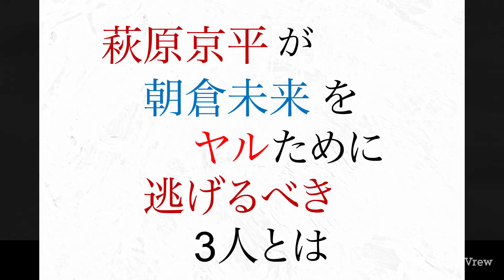萩原京平が 朝倉未来をヤルために 逃げるべき3人とは 朝倉未来への喧嘩道②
朝倉の兄貴との対戦を公言している萩原京平が逃げるべき3人とは？
・朝倉海は最下位、ライジン 世界バンタム級ランキング トップテン発表　完全版
・元ufcファイターが ライジン バンタム級ランキング トップテンを発表 朝倉海はまさかの4位
・つくられた伝説 朝倉未来を萩原京平が トドメをさす方法　朝倉未来への喧嘩道③
・萩原京平、ドミネーターに宣戦布告 暴力柔術でフルボッコの理由　ライジン27東京ドーム 萩原京平次戦カード予想　朝倉未来への喧嘩道①
・カーフで負けた朝倉海が再戦不要で 何故コナーマクレガーは 望まれるのか　ライジン26朝倉海VS堀口恭司　敗戦分析11
・朝倉未来とコナーマクレガー どちらが本物の伝説か  身の程知らずは　UFC257 コナーマクレガーVSダスティンポイエー特集③
・朝倉未来はコナー マクレガーに勝てるのか 世界MMAランキング発表　UFC257 コナーマクレガーVSダスティンポイエー特集②
・朝倉未来は コナーマクレガーに圧勝していた 5つの根拠　UFC257 コナーマクレガーVSダスティンポイエー特集①
・日本格闘技界から逃げた 青木真也の死に様を見届けろ！　 1月22日金曜日 九時半からアベマで無料放送 ONE
・悲報   朝倉海vs 井上直樹　緊急手術で消滅！　 新対戦相手はX  ライジン27  対戦カード
・萩原恭平、八百長疑惑  平本蓮を泳がせ 公開処刑！　ライジン大晦日　萩原京平VS平本蓮
・長谷川賢が暴露した 朝倉未来の強さのカラクリ  平本蓮 接待スパー問題　朝倉未来勝因分析④
・ドミネーターが断言 結局、朝倉未来は最強  オフホワイトの伝説　ライジン 朝倉未来 勝因分析③
・朝倉海が堀口恭司との 再戦のために逃げる 3人とは　ライジン26 朝倉海VS堀口恭司　敗戦分析⑩
・平本蓮の勘違いの原因は接待スパーではなく UFC王者コナーマクレガー　ライジン26大晦日　平本蓮VS萩原京平　敗因分析②
平本蓮は接待スパーで負けたのではなく 萩原京平の喧嘩力で負けた　ライジン26大晦日　平本蓮VS萩原京平　敗因分析①
・朝倉海が井上直樹に 絶対に勝てない 三つの理由 RIZIN27東京ドーム　堀口VS朝倉海敗因分析⑨
・シバターが日本格闘技界を救った 三つの課題　 36倍の効果　ライジン26大晦日
・なぜ、朝倉海は堀口に手も足も出なく 四天王には圧勝したのか　ライジン26大晦日　堀口VS朝倉海敗因分析⑧
・朝倉海が即、海外修行が必要な 不都合な三つの事実　ライジン26 朝倉海VS堀口恭司　敗戦分析⑦
・格闘技界の犠牲になった タトゥーボクサー井岡一翔とうわべの武井壮　【ボクシング井岡大晦日タトゥー問題】
・試合前から堀口は勝っていた ひび割れた 朝倉兄弟の関係性　ライジン26朝倉海VS堀口恭司　敗戦分析⑥
・なぜ、朝倉未来に 斎藤裕は勝利し ドミネーターは負けたのか　 扇久保に近しい人間が・・・ライジン26大晦日朝倉未来VSドミネーター勝因分析②
・堀口恭司激白！  朝倉兄弟は弱すぎる  控え室での驚愕の会話　  ライジン26大晦日　堀口VS朝倉海敗因分析⑤
・朝倉未来 新必殺技、頭突きで 勝利できた裏事情　朝倉未来VSドミネーター　ライジン26 大晦日
・格下、朝倉海が 堀口に1戦目勝利した　三つの悪運　未来のスパイ行為が・・・朝倉海VS堀口恭司 敗戦分析④
弱さを露呈しても 朝倉海が海外修行をしない 三つの理由　朝倉海VS堀口恭司 敗戦分析③
・朝倉海の敗因は カーフキックではなく 裸の王様だから 平本蓮と同じ理由　ライジン26大晦日　堀口戦敗因②
・朝倉海  堀口恭司に弱点を暴かれる もう勝てない理由　ライジン26大晦日敗因①
・RIZIN26大晦日  K1崩壊 HIROYA、平本、皇治まとめてフルボッコ　まさかの武尊参上　ライジン大晦日
・ライジン26大晦日 全カード結果、振り返り　堀口恭司　史上最高ファイター　RIZIN26
・朝倉海が負ける　20人16人が断言の理由　予想まとめ　ライジン26大晦日　朝倉海vs堀口恭司
・格闘技界が 朝倉未来には勝利を 朝倉海には敗北を望む深刻な理由　ライジン26大晦日
・崖っぷち　二人のスターをつくった　堀口恭司は日本史上最高ファイターの理由　RIZIN26大晦日【改訂】
・RIZIN26   朝倉海が負けると ライバル75％が断言、 その理由　【改訂】ライジン大晦日
・朝倉海は負ける　RIZIN 大晦日 堀口恭司が勝つための新しいファイトスタイル　衝撃発言とは！【改訂】